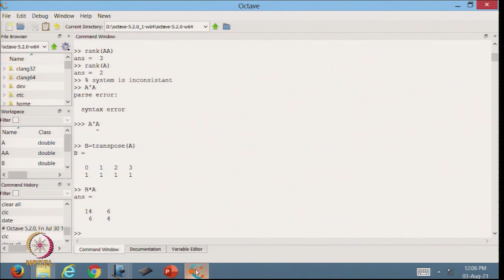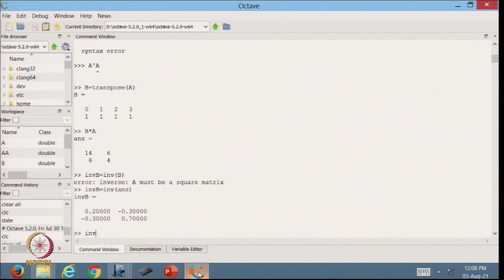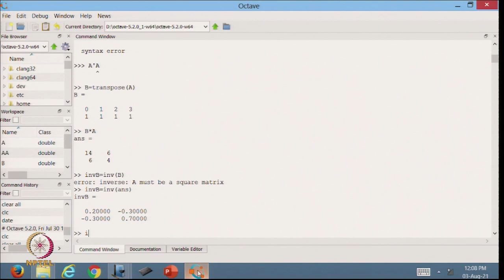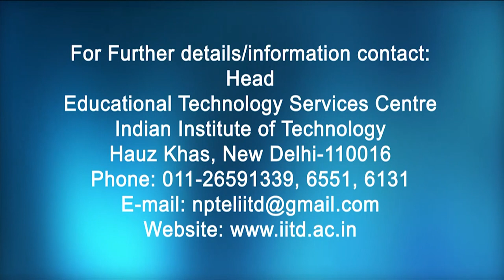Best approximation : Least square method